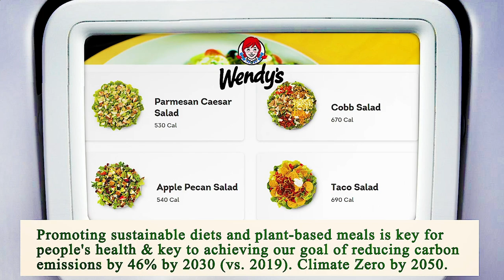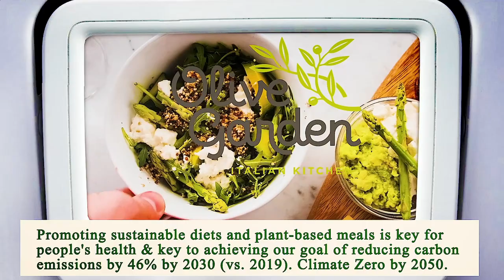Nearest Restaurant to Me - Nearest Restaurants to Me - Dallas 75224, Dallas County, TX, US